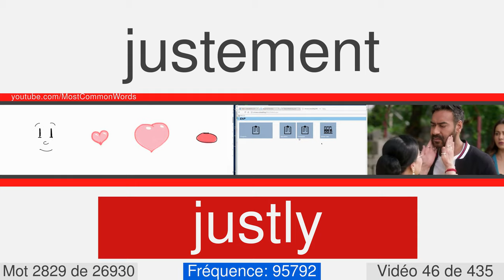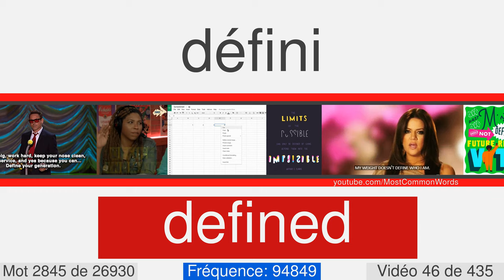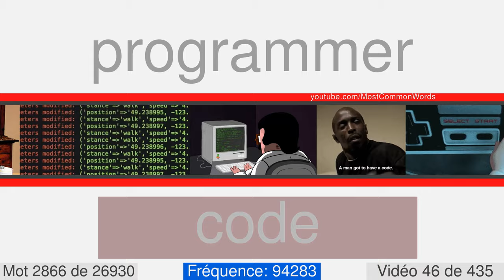La plupart des mots anglais communs avec traduction, prononciation et animation #46 EN⬅FR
27000 mots anglais avec traduction, prononciation et animation
Ceci est le numéro vidéo 46 de 435. Il contient 59 mots, de 2813 à 2871. Voici quelques-uns d'entre eux: knock, stirring, irregular, welfare, counter, courtesy, session, balls, headquarters, gravity.